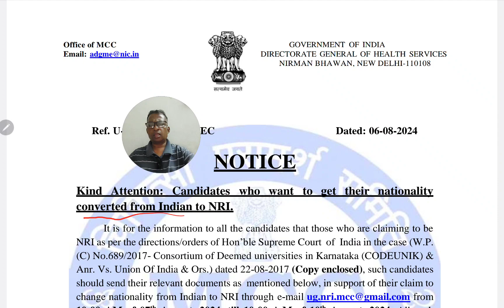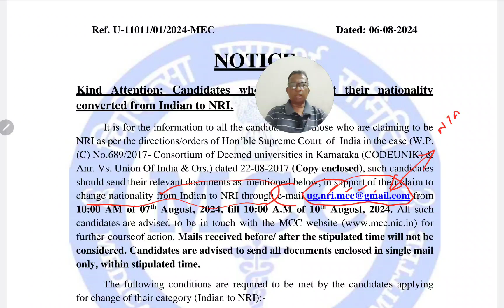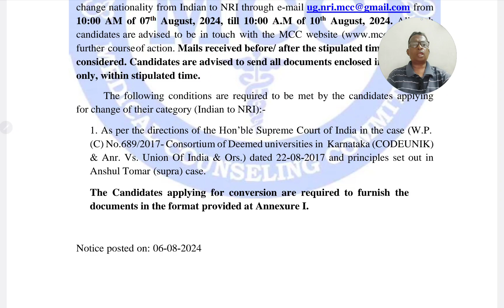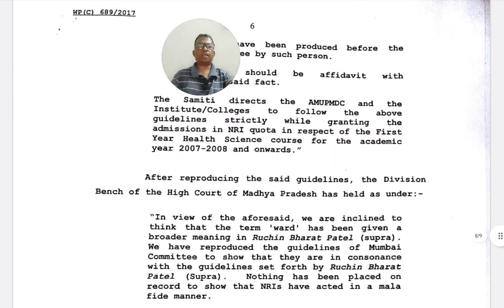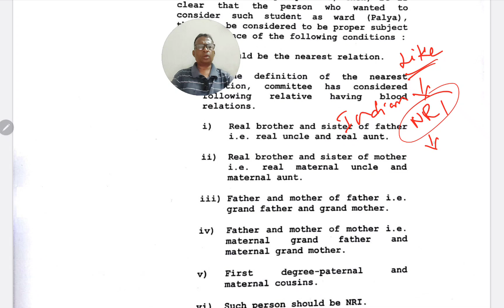MCC, URGENT NOTIFICATION||INDIAN TO NRI CONVERSION||NEET UG 2024 UPDATES||COUNSELNG UPDATES